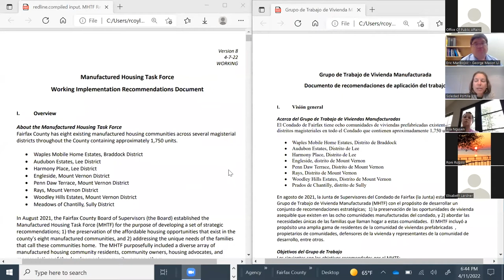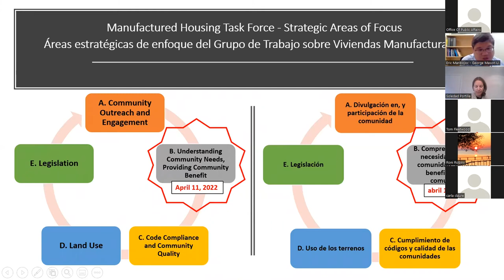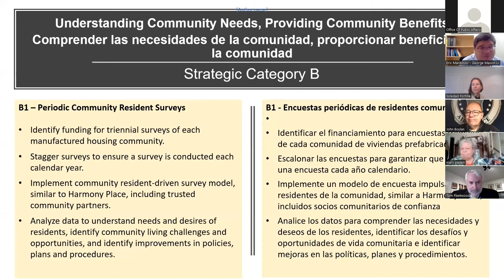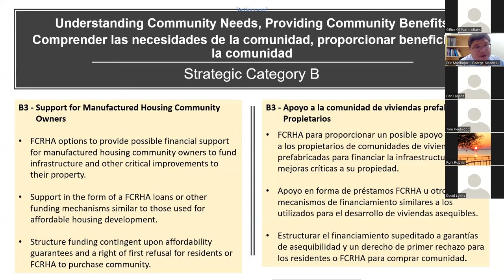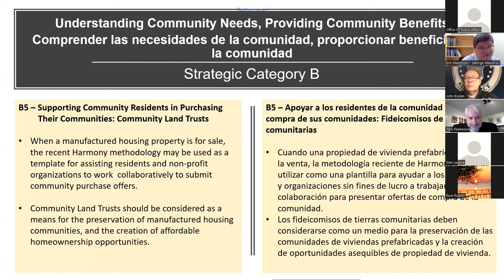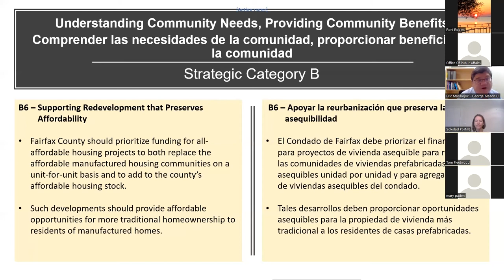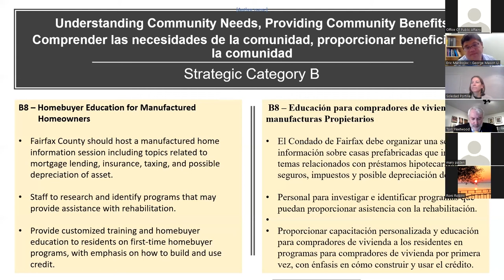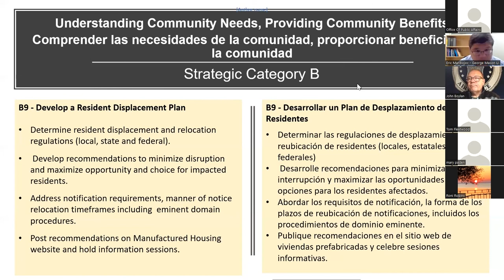Manufactured Housing Task Force Meeting - April 11, 2022